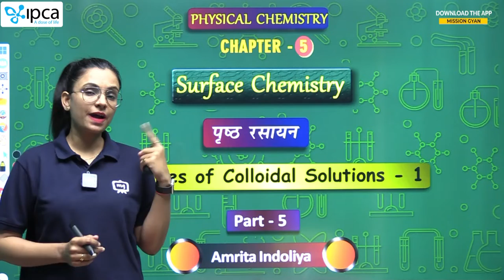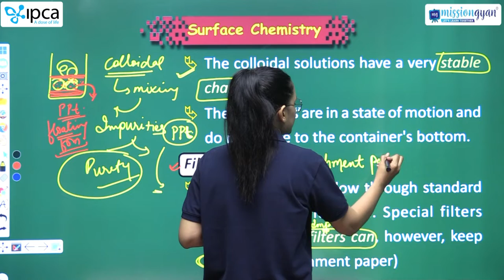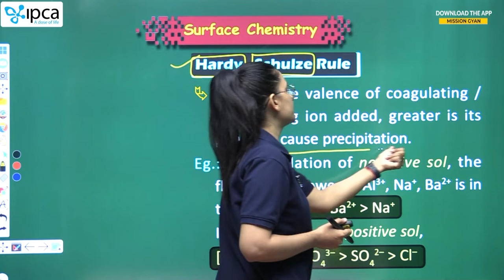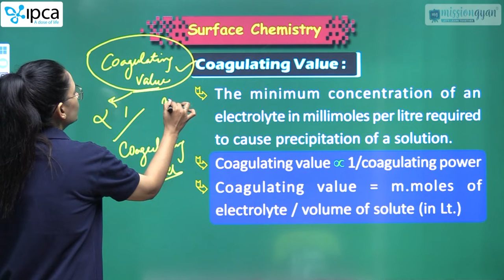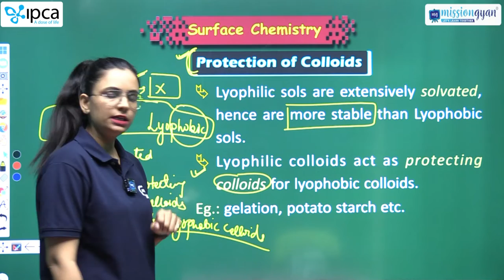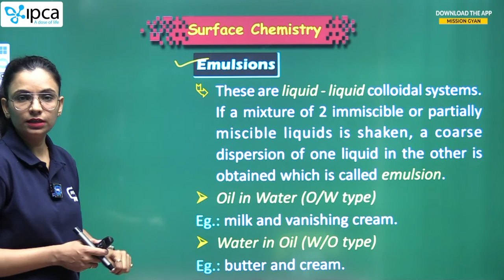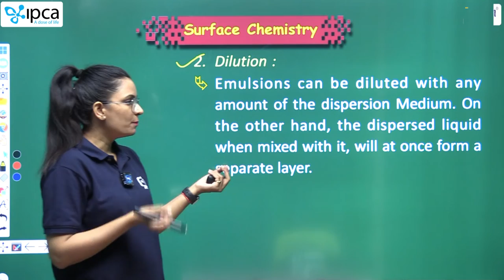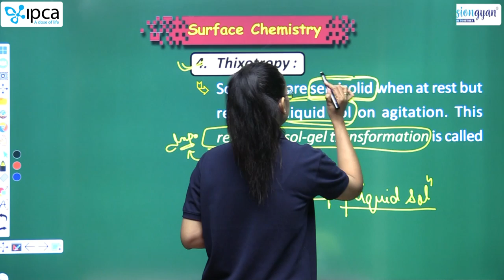NEET 12th Chemistry Chapter 16 | Surface Chemistry Chemistry NEET 12th | NEET Chemistry Crash Course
This session will be helpful for upcoming Neet Exam.